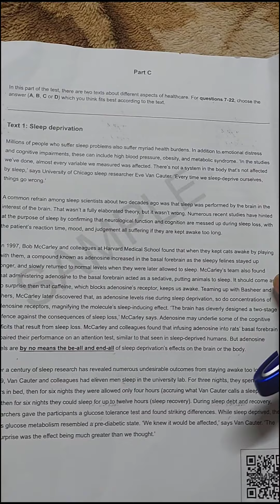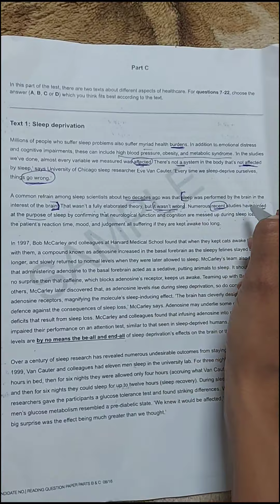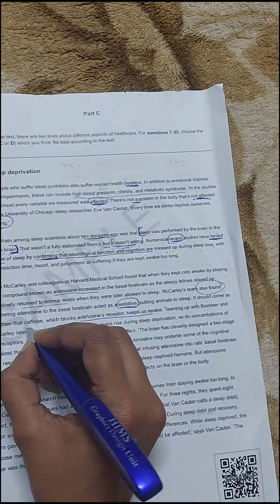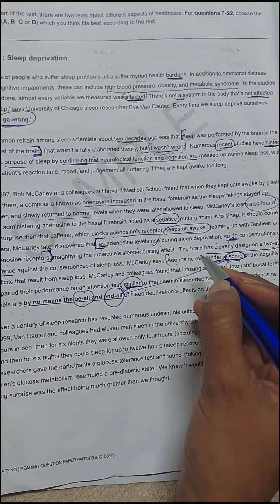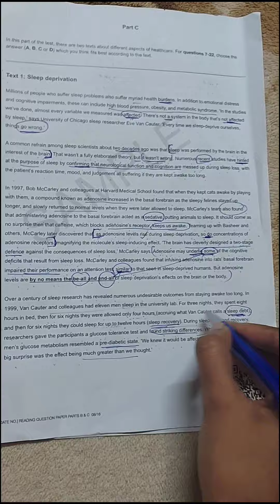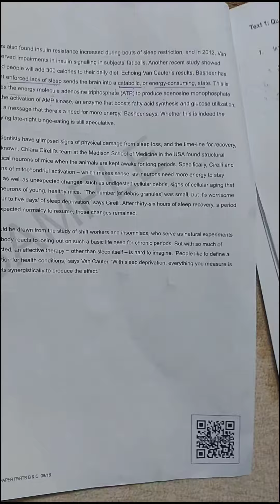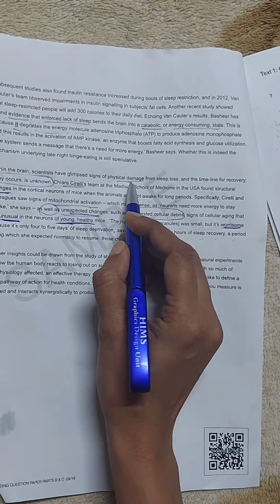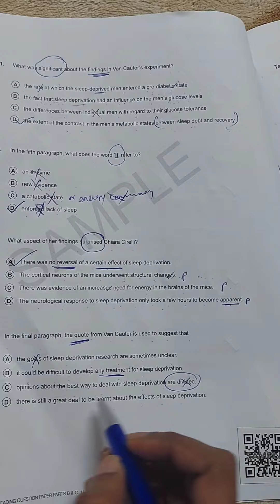Fracture Part C Text 1 Sleep Deprivation Explanation -  Hand solved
Fracture Part C Text 1 sleep deprivation explanation

Watch other PARTS-Fracture from here